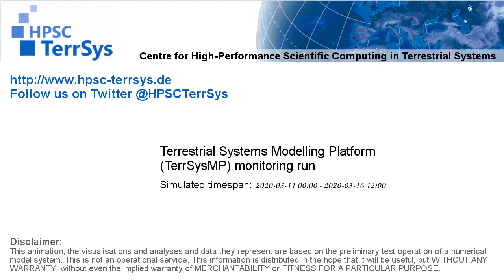TerrSysMP monitoring run 2020-03-11 - FFDI - Europe (132h)